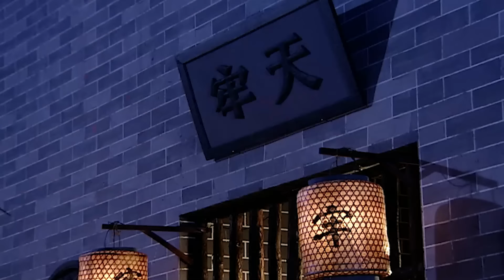【ENG SUB】 九子夺嫡 22 | 九子夺嫡万里挑一 生于紫禁城的阿哥天生的使命便是夺储君之位 倚靠立嫡祖训皇后之子胜券在握 最终却被冷宫嫔妃之子反超成储君 他却被贬为庶人！